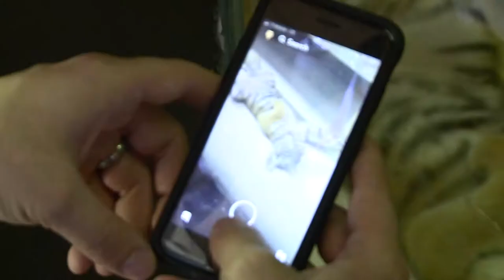05/16/2018 TEGNA: BORDER PATROL DISCOVERS ABANDONED TIGER INSIDE DUFFEL BAG NEAR BORDER